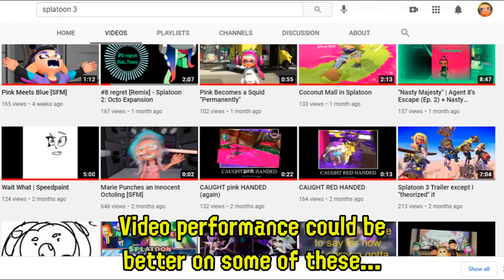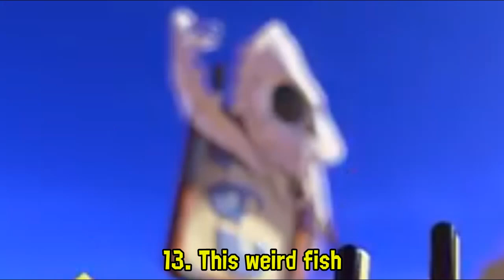Things I noticed in the Splatoon 3 trailer after staring at it for a while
My other Splatoon 3 video didn't quite make the AWESOME VIDEOS list

So take this instead

Or don't

Music All Off the Hook Music
Game: Splatoon 3, owned by Nintendo

Bye
Bye
Bye
BYE